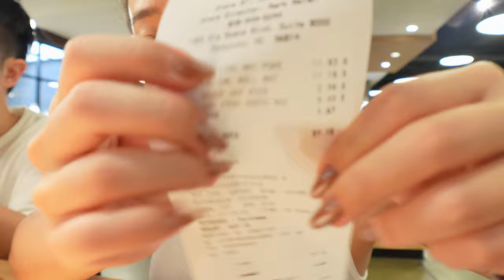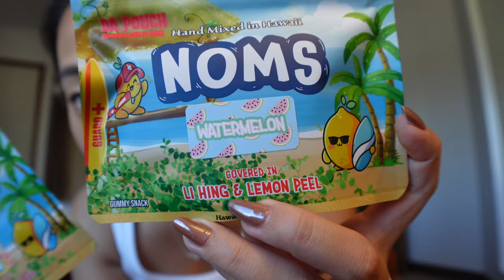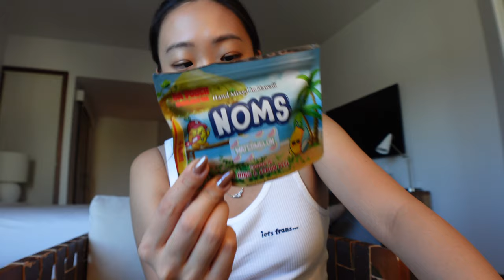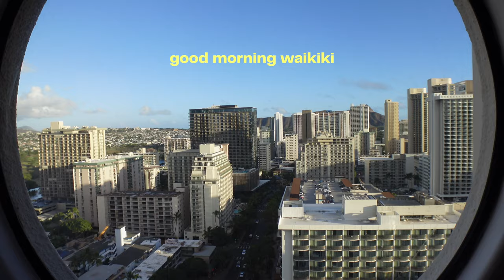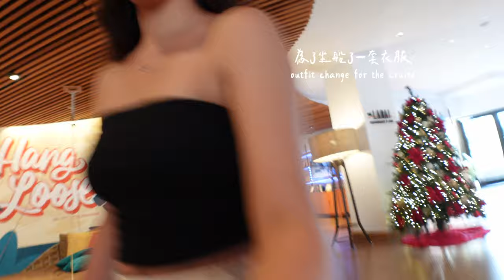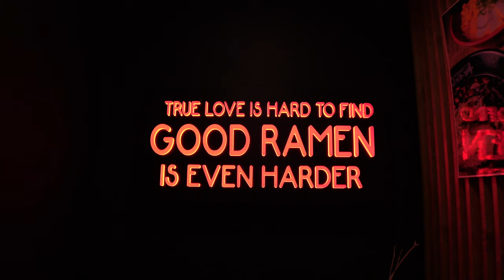夏威夷 VLOG pt1 | 5天歐胡島躺平之旅 🏝 歐胡島美食🍣 令人驚艷的夕陽?! 恐龍灣浮潛🤿 必吃poke生魚飯🐠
[記得開4K觀看喔!]

去年11月底和男友一起去了夏威夷歐胡島旅遊了5天 🩵
因為這都是我們第三次去了所以很多大家比較知道的景點我們沒有去
走一個悠哉旅行 慢慢走 慢慢看的感覺 🌴
去了3次還是非常喜歡這裡 市區海邊都超美很舒服  想在這裡退休
我真的強力推薦 Off the hook 生魚飯真的超好吃 選擇也超多
（還有續集喔 敬請期待✨）

🌟 camera:
Sony ZV-1F

Time stamps
0:00 preview
0:08 foodland poke
3:09 hotel
6:08 waikiki shopping
7:12 lawson
8:21 maguro brothers
10:35 musubi cafe
11:32 Hanauma bay snorkeling
15:46 off the hook poke
17:27 sunset sail
20:24 onoya ramen
21:38 stix asia